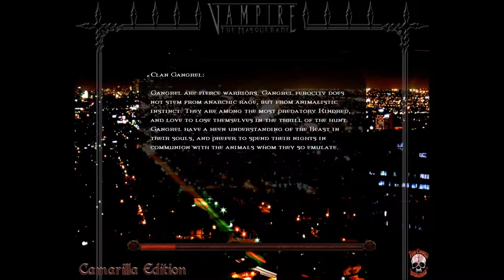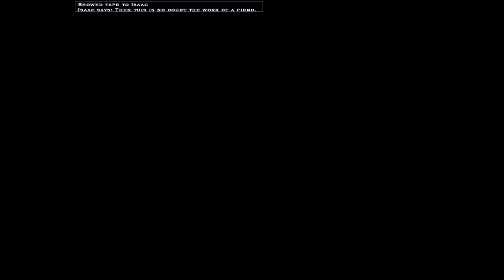Vampire The Masquerade Bloodlines Part 15: That's Not Right